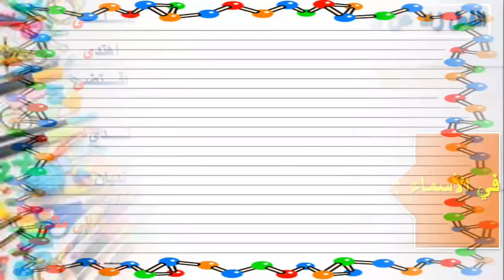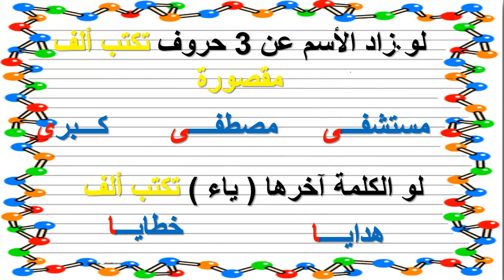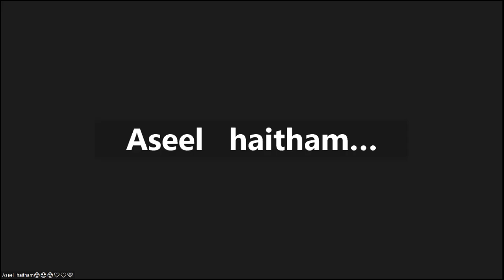اللينة الصف الرابع#أ/أميرة سمير